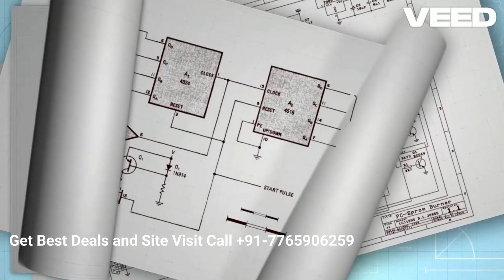M3M Paragon 57 Construction Update October 2024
M3M Paragon 57 Gurgaon Construction Update October 2024